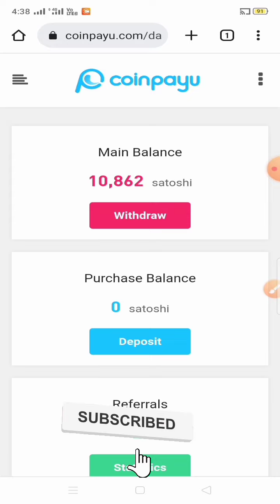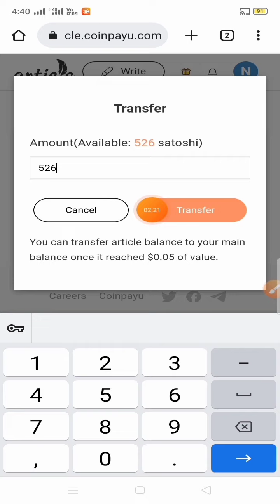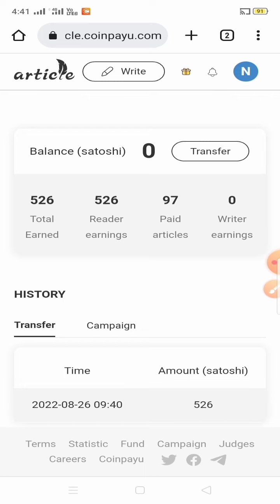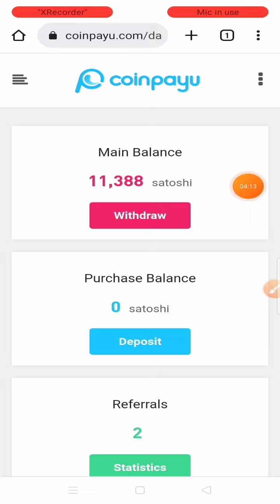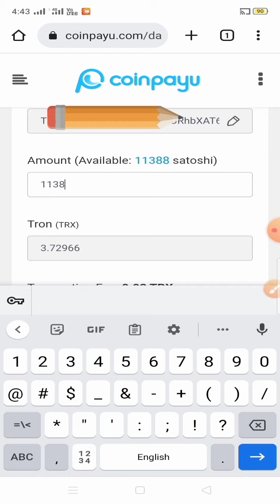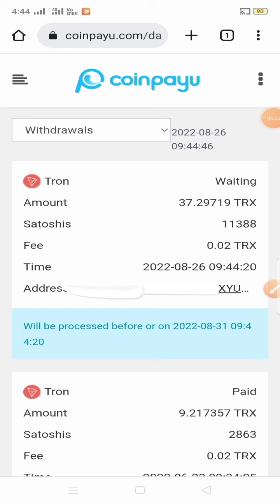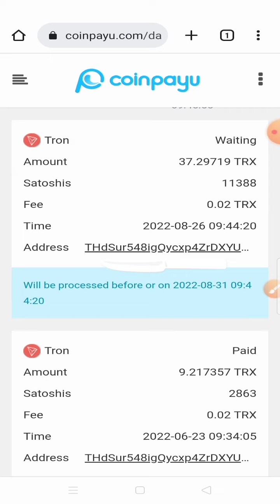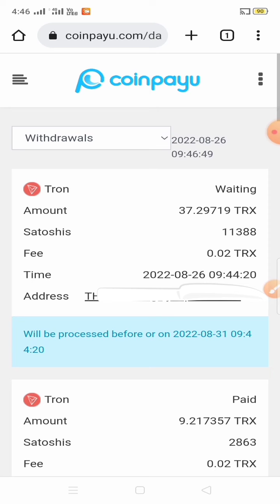របៀប transfer លុយចេញពី article ads ចូល Main balance និងរបៀបដកលុយចេញពីវេបសាយ CoinpayU។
NelsonNouWidebrain CoinpayU# How to transfer coins from article ads into main balance and how to withdraw coins from website CoinpayU. transfer coins from article ads into main balance, withdraw coins from website CoinpayU. this is the way to transfer coins from article ads into main balance, and this is the way to withdraw coins from website CoinpayU.

~❤️ចុចទីនេះលីងចុះឈ្មោះជាមួយវេបសាយ CoinpayU.
press here link 🔗 registering with website CoinpayU.

~📱ចុចទីនេះVDO របៀបចុះឈ្មោះរកកាក់ Crypto Free ជាមួយវេបសាយ CoinpayU.
press here VDO how to register earning Crypto Free with website CoinpayU.

Thank for reaching to my YouTube channel, please help subscribe and like to my YouTube channel you will get the notification first from my channel about earning online in Crypto currency field .